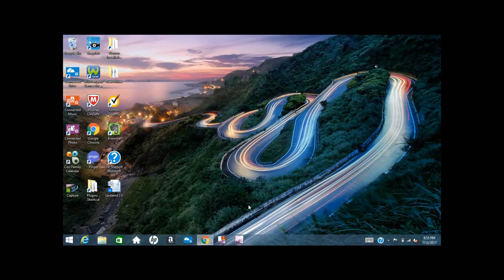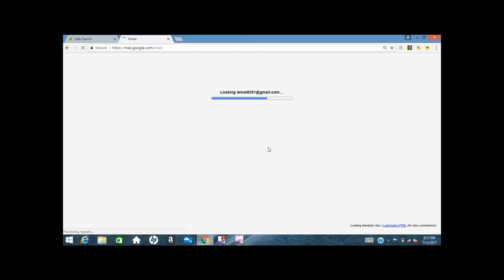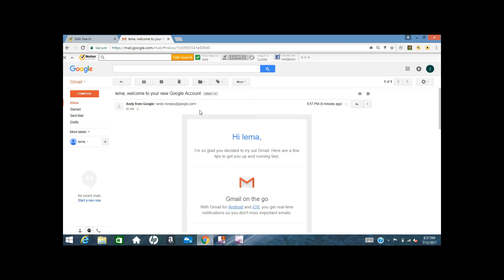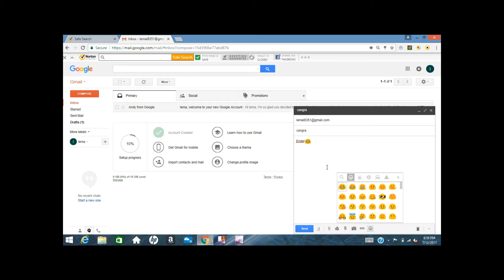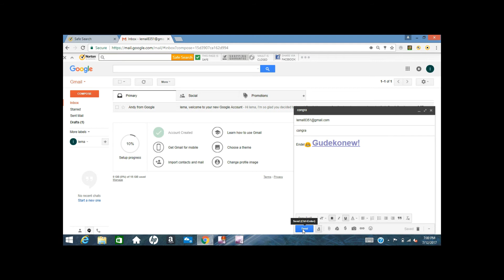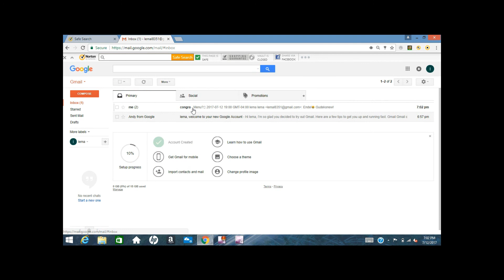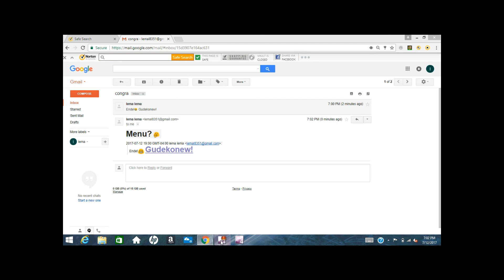Gmail Tutorial#1: Create Gmail Account - Sign Up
This Video shows viewers how to sign up for a new gmail account and send , receive email, format message etc.
Thank you for all my viewers and supporters wish you more blessings to rain 💦on you💛